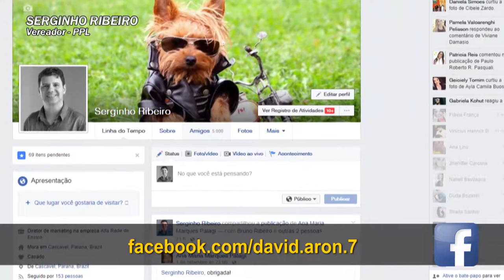10 MIL AMIGOS EM 2 FACES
10 MIL AMIGOS EM 2 FACES (5 MIL CADA, MAIS A NOSSA FÃ PAGE)